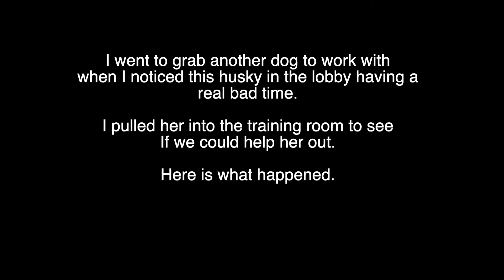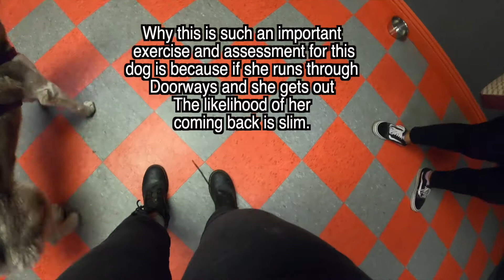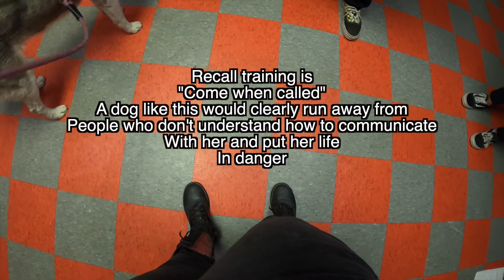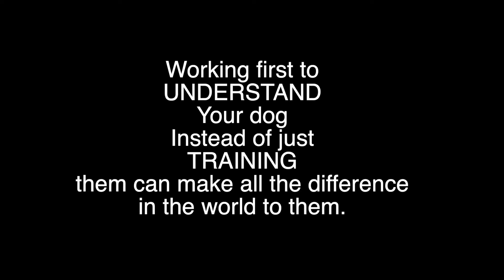Working with an anxious pulling dog.